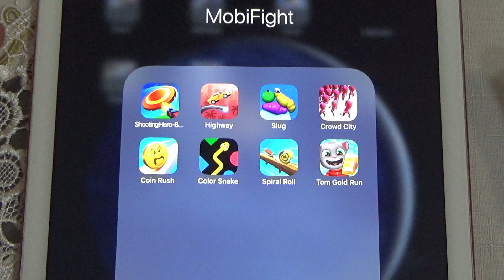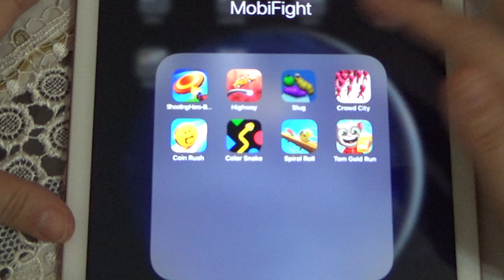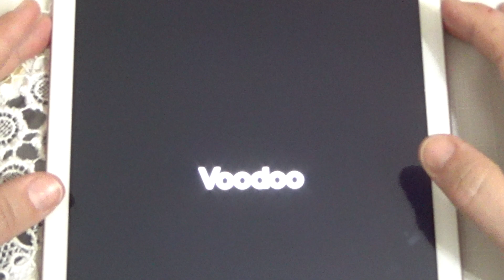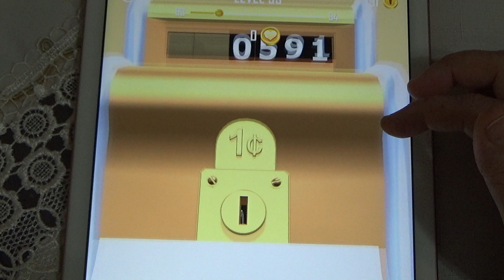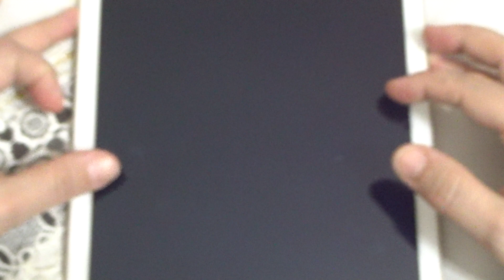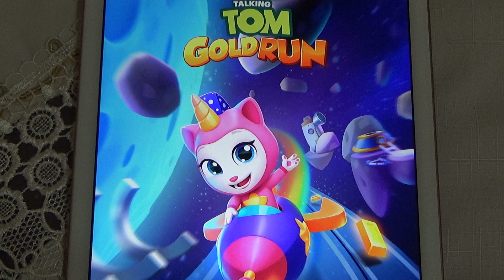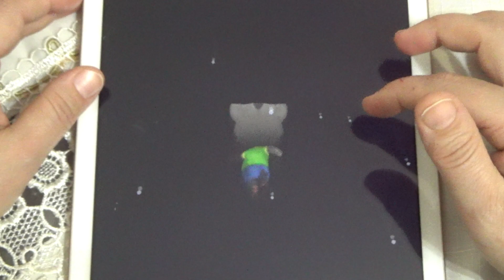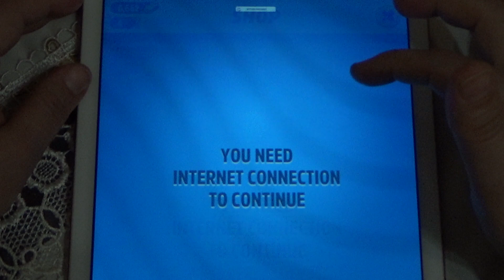Highway, Slug, Crowd City, Coin Rush, Color Snake, Spiral Roll, Tom Gold Run - iPad Gameplay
Shooting Hero-Block, Highway, Slug, Crowd City, Coin Rush, Color Snake, Spiral Roll, Tom Gold Run - iPad Gameplay